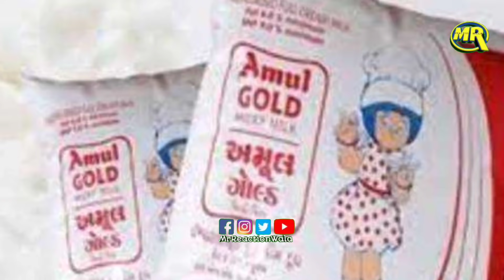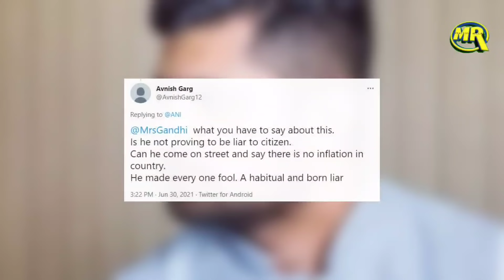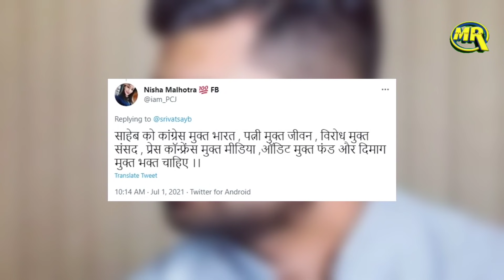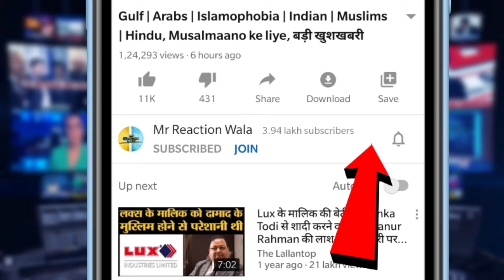Petrol Diesel के बाद अब LPG दामों ने छुआ आसमान,7 महीने में हुई 250 रूपए की बढ़ोतरी, मोदी हुए ट्रोल